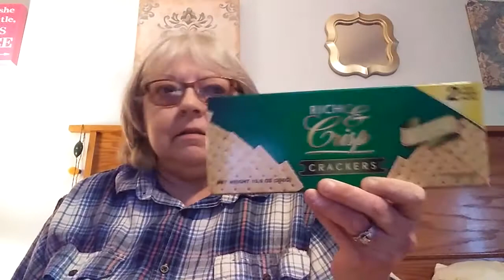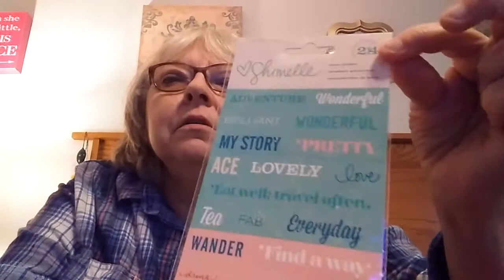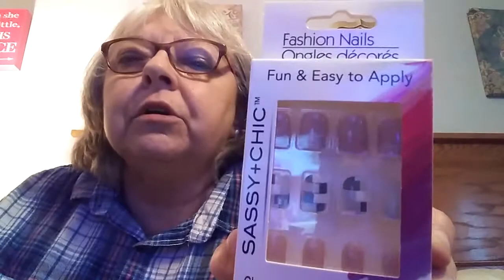😉 Dollar Tree Haul! Fun Stuff! 😋